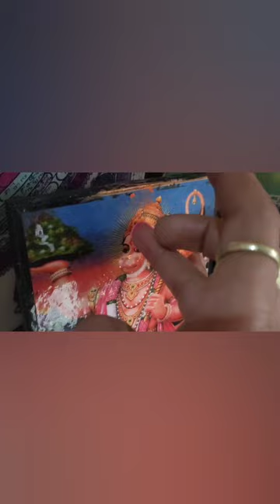Holi special.vlog.new.dish#pakwan.with arti bhjan🙏📿🍹🍹🍸